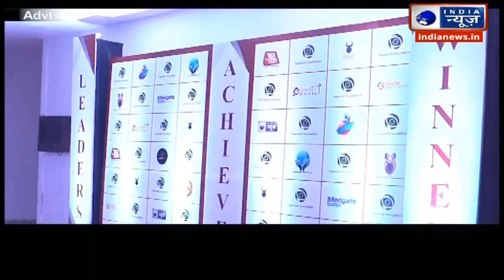Topnotch Foundation Presents International Leadership Awards 2021 on 23 Dec in Goa.(TELECAST VIDEO)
Topnotch Foundation Presents International Leadership Awards 2021 on 23 Dec 2021 in Goa Hotel Novotel .(TELECAST VIDEO)